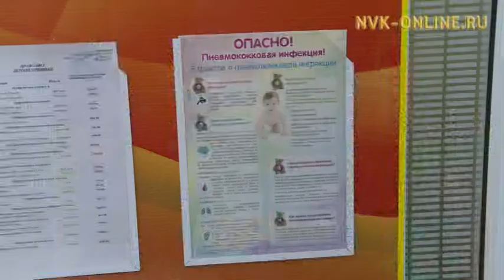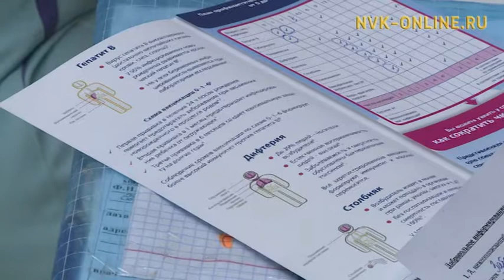Вакцины от пневмококка. Медучреждения Якутска получили прививки для детей